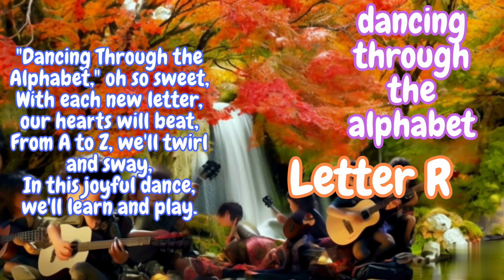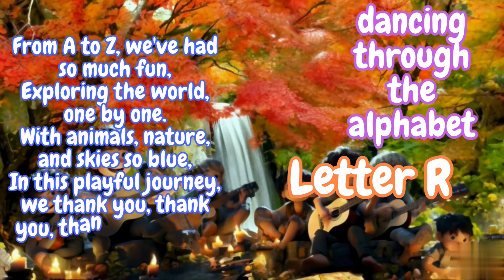Learning the Alphabet one Letter at a time - Letter R